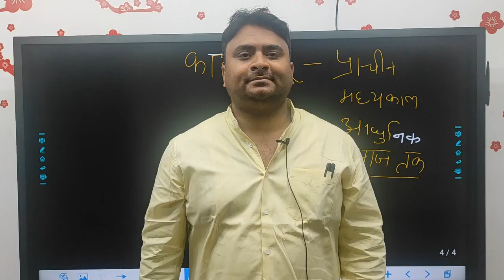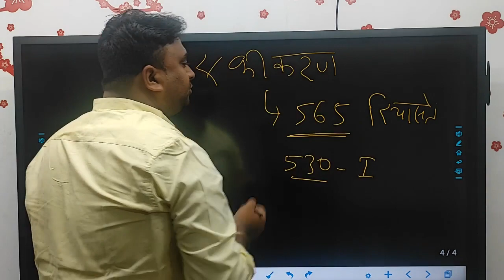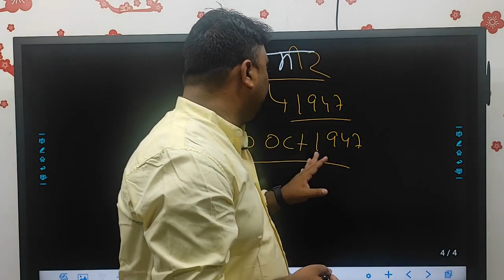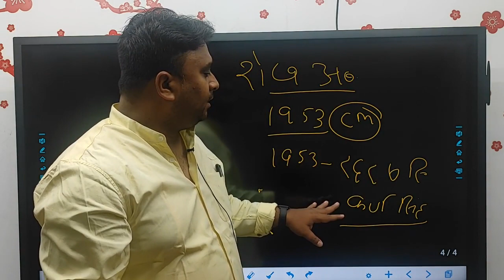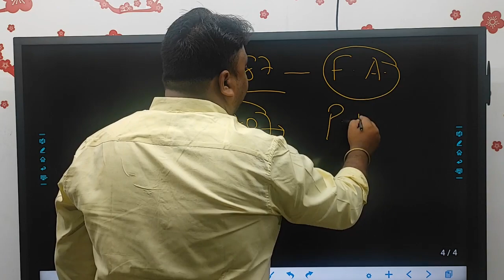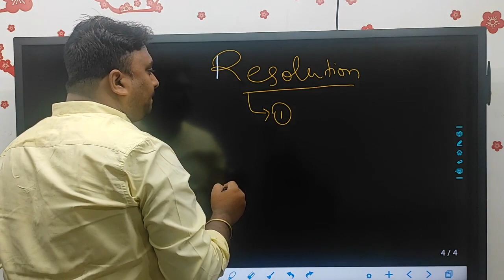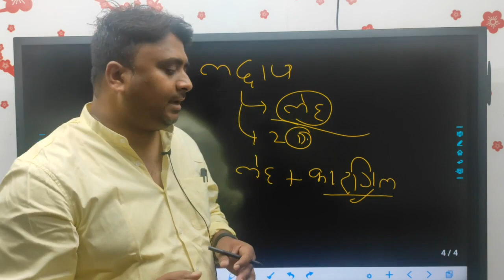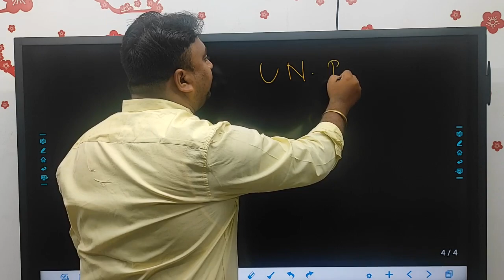KASHMIR FILES- A COMPLETE SURVEY FROM ANCIENT TILL TODAY#370, #35(A), KASHMIRI PANDITS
IS VIDEO ME JAMMU-KASHMIR-LADAKH K SANDARBH ME ANCIENT AGE SE LEKAR 2019 SATH HI 2022 ME AAI VIVEK RANJAN AGNIHOTRI KI MOVIE KASHMIR FILES K SABHI GATNAO KI CHARCHA KI GYI HAI JESE ARTICLE 370,ARTICLE 35(A), RAJA HARI SINGH, NEHRU JI, SARDAR PATEL JI KI BHUMIKA, JUNAGADH, HYDRABAD, JAMMU KASHMIR KA BHARAT ME VILEY KI GATNA, BARAMULA KAND, KASHMIRI PANDITO KA PALAYAN, AATANKVAD, HOME MINISTER AMIT SHAH KA JAMMU KASHMIR RAJYA PUNARGATHAN VIDHEYAK 2019,DHARA 370 KO HTANE KI PRAKRIYA, LADAKH, KASHMIRI SAMVIDHAN, INDIRA SHEK SAMJHOTA, UN RESOLUTION ABOUT KASHMIR, PAKISTAN VIEW, POK, AKSHAI CHIN, LEH, SINDHU RIVER ETC KI VISTAR PURVAK CHARCHA KI GYI H. Article370, Article 35A, union territory